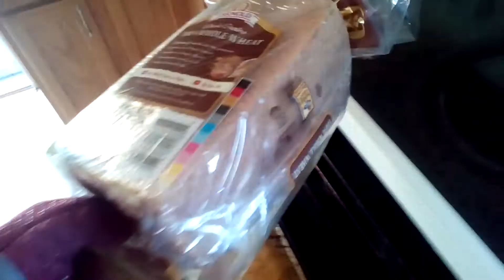Banana bread fails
I tried to learn how to make banana bread, epic fail